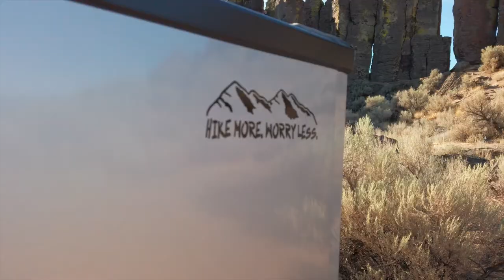Frenchman Coulee - Feathers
Camping trip at Frenchman Coulee, Quincy WA on 08-21-20.